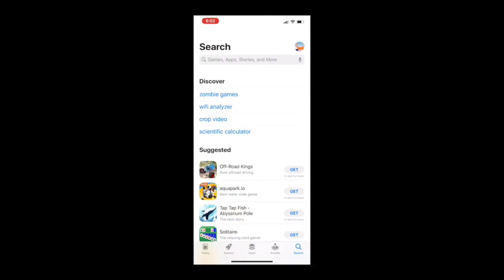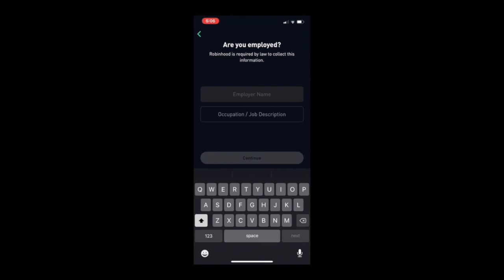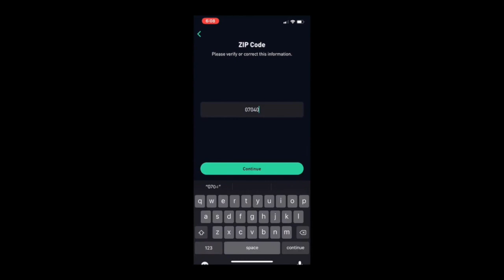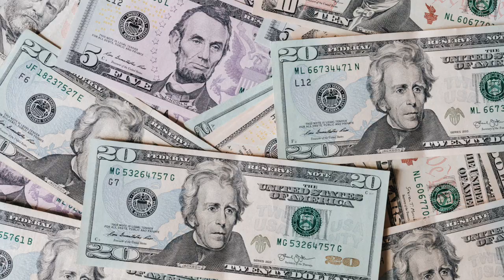How to sign up with ROBINHOOD (SWAHILI LANGUAGE)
Video hii itakusaidie kufungua account ya ROBINHOOD yakuwekeza hela zako tumia hii link kwakuanza na usikilize kwamakini. kama unaswali unaweza kanitumia majina yako kwenye email na ukitaka kuwa kwenye list ya watu wengine niko nasaidia email: .